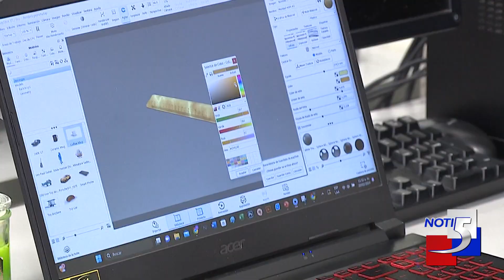Convocatoria empresarial apalancará emprendimientos de innovación para el desarrollo de la region